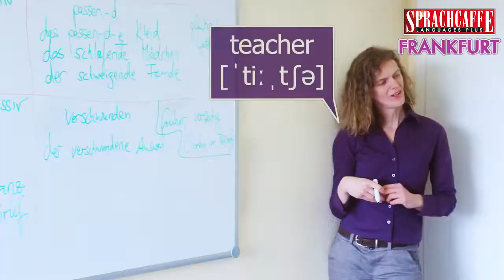Sprachcaffe Frankfurt Germany